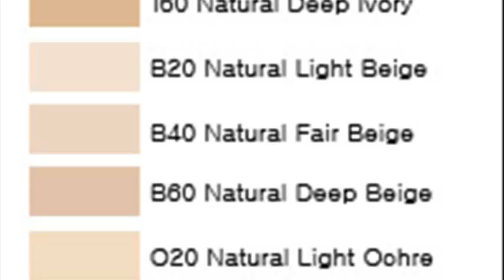shiseido advanced hydro liquid compact